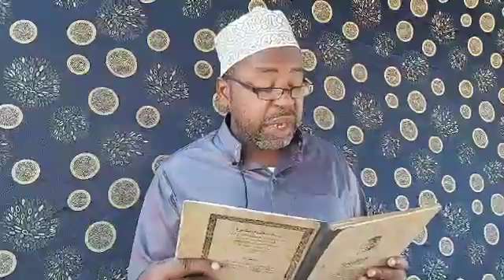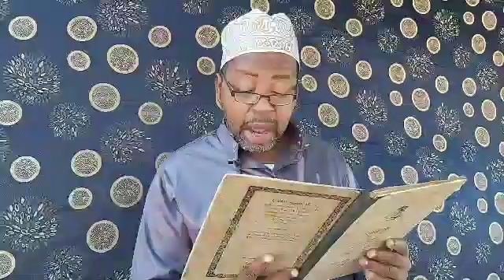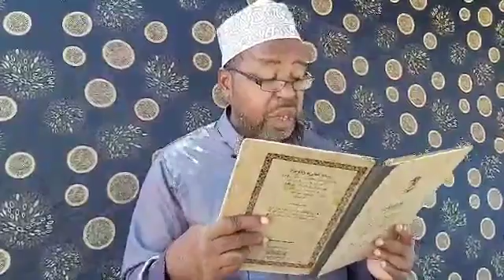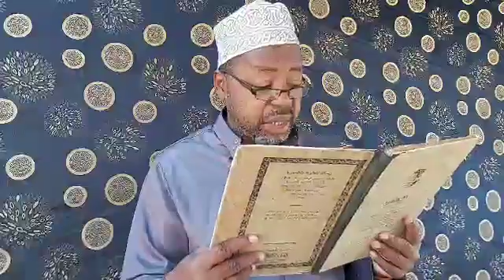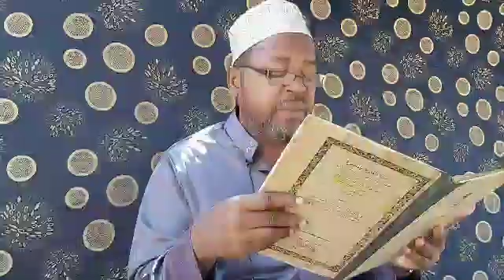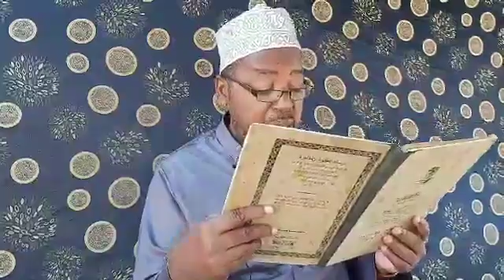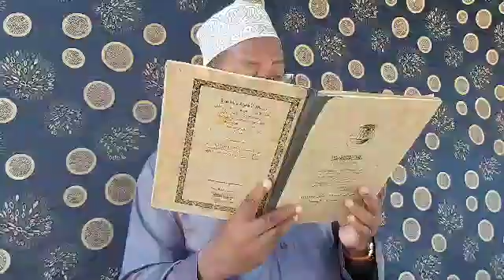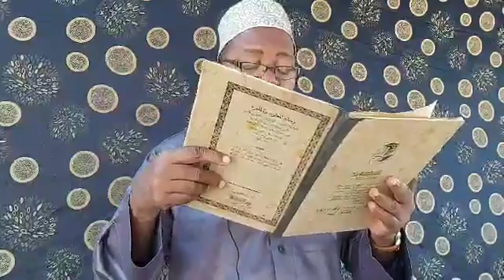2: Kitabu Risaalatu-l Mu'aawana By Sheikh Mzee Kibwana Naswarahullah